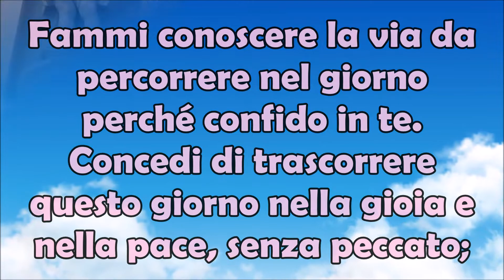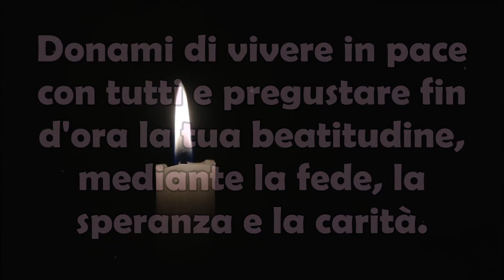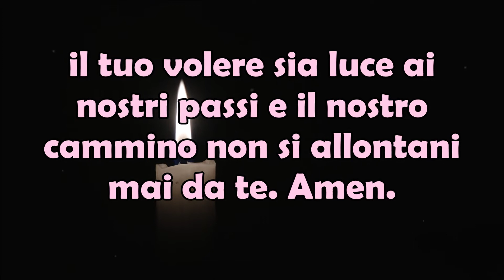Ogni Mattina al Risveglio Recita la Preghiera di San Francesco Per Ritrovare la Gioia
Ecco un'altra bellissima preghiera 🙏🏻 che San Francesco amava recitare che può essere recitata durante il Rosario 📿 oppure semplicemente al mattino, appena svegli per ringraziare innanzitutto il Signore per la nostra vita e per chiedere il suo amore 💘, la sua misericordia infinita, per riconoscerlo nei poveri e sofferenti che incontriamo. Una stupenda preghiera davvero. Ogni Mattina al Risveglio Recita la Preghiera di San Francesco Per Ritrovare la Gioia.